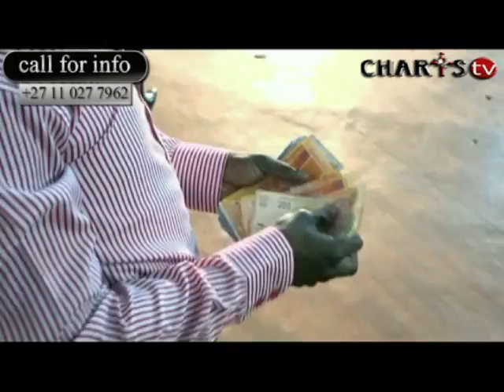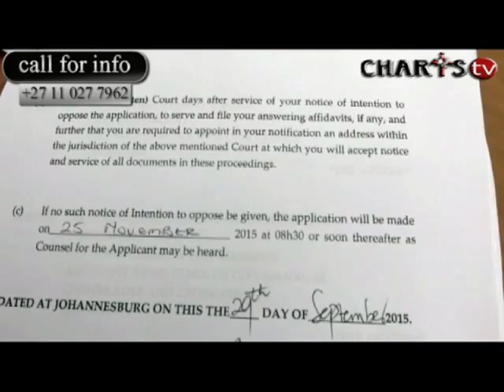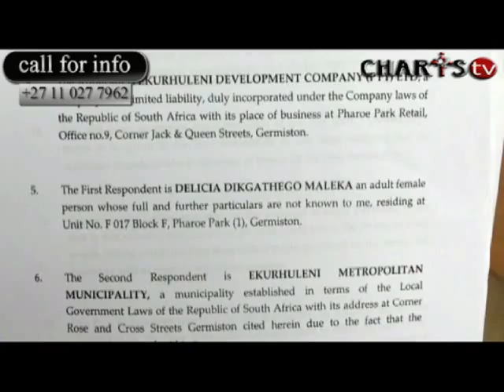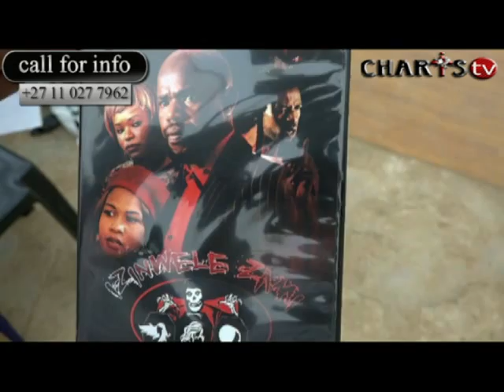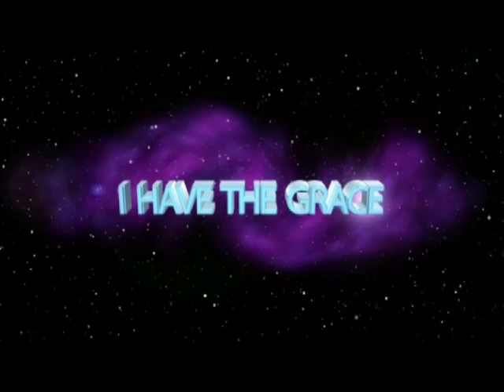PROPHESY, DEMONSTRATION OF POWER, TESTIMONIES AND HEALING with Apostle JB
Watch how Apostle JB Makananisa, Full of Grace and Power is used by God Almighty as he moves amongst the congregation under the check and influence of the Holy Spirit ministering healing, deliverance and prophecy unto the people of God.